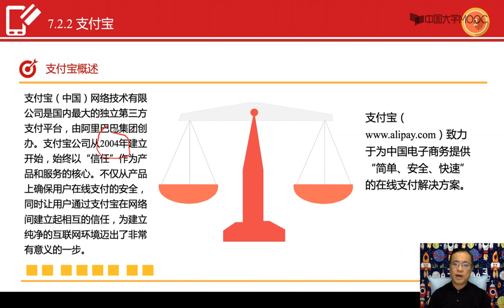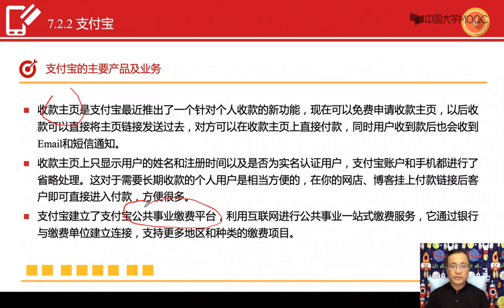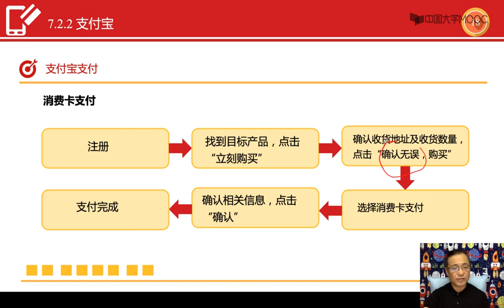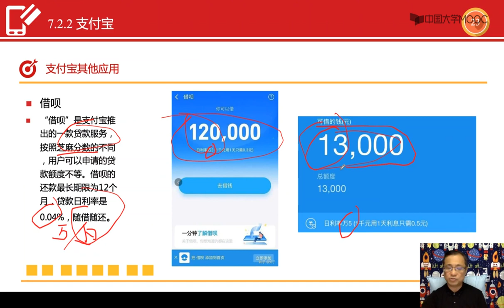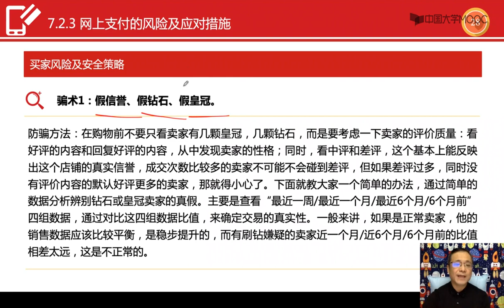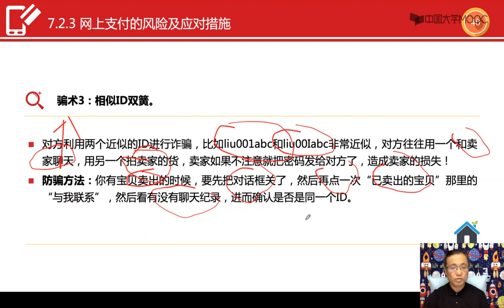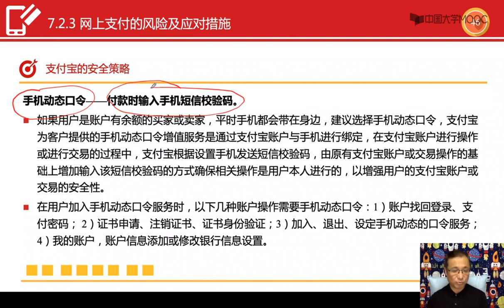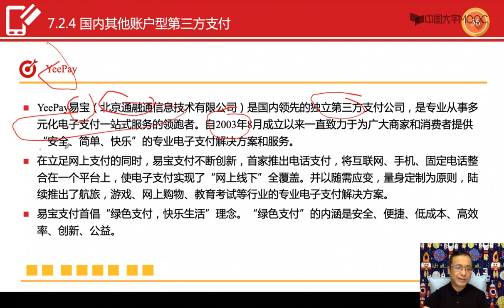虚拟账户型第三方支付#信息安全与支付